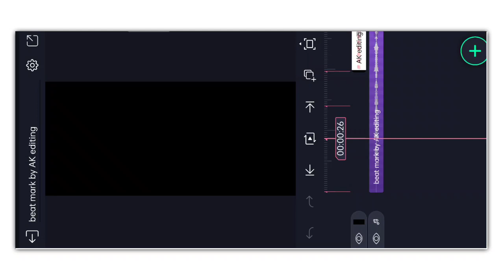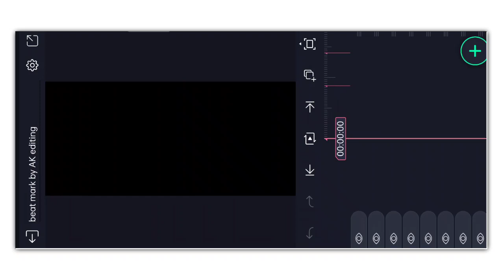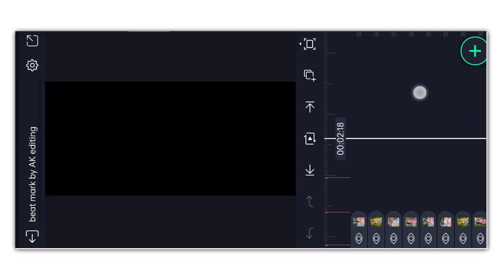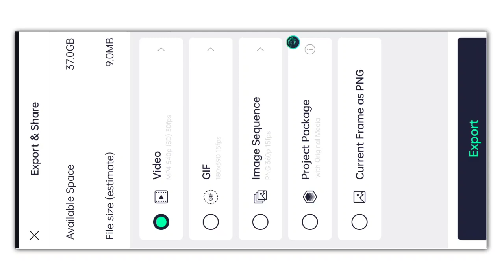New trending janpad love status video editing in Kannada AK amar edit's